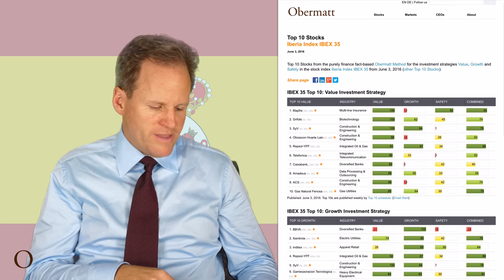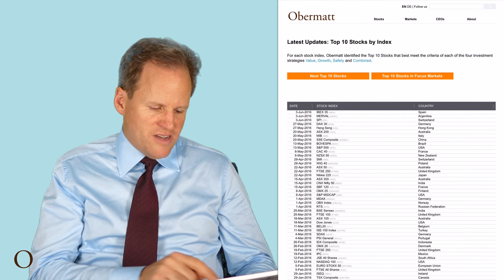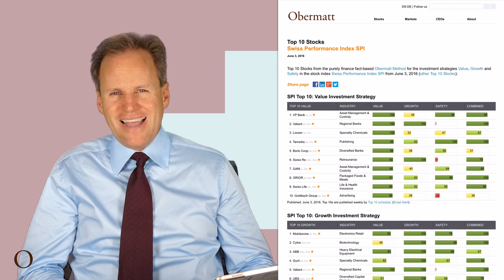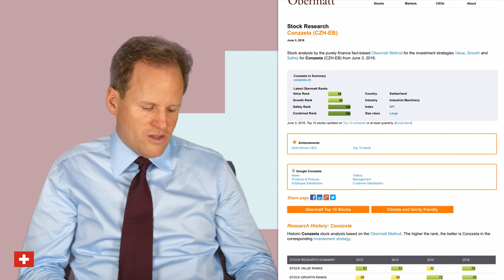No attractive stocks in Spain - Buying Conzzeta​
The Obermatt Top-10 List from June 3, 2016 includes Spain, a country that Obermatt CEO Dr. Hermann J. Stern finds interesting for the future. Young Europeans want more sunshine and Spain has an open economic environment, at least compared to Italy and France.

Based on the sunny economic outlook, Stern was quite in buying Spanish stocks. Unfortunately, most of the Spanish Top-10 stocks rate poorly.  Debt is still a prevalent problem for them.  Spain and their companies are still in recovery mode from their credit boom and bust.

So instead, Stern turned to a Swiss stock, which also appeared on the Obermatt Top-10 list and from a company Stern knows personally.  Conzzeta is a diversified conglomerate owned by a well known and successful Swiss family. There are two options for Conzzeta in the future.  One, the family continues to run Conzzeta as a safe, diversified group or two, the family sells it off. In either cases, there will be benefit and Stern wants to be a shareholder and share in the benefit.

No other reason needed. Stern bought 8 Conzzeta stocks this week.

Be the first to get the Obermatt stock pick videos by email before they are listed on YouTube.